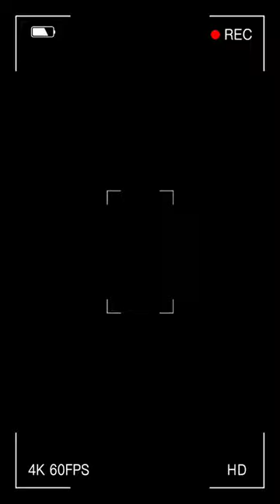Leah Lewis💞💞💞 Chinese Celebrity